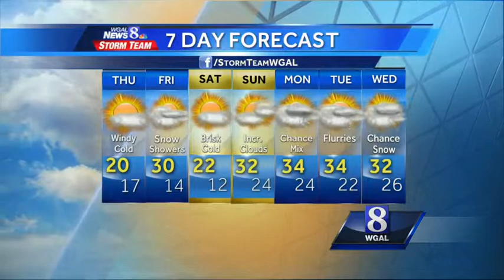Single digit temps, cold air mass moving through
The coldest air mass so far this winter will arrive this evening! Temperatures will be in the single digits and wind chills between -10 to -20 tonight.